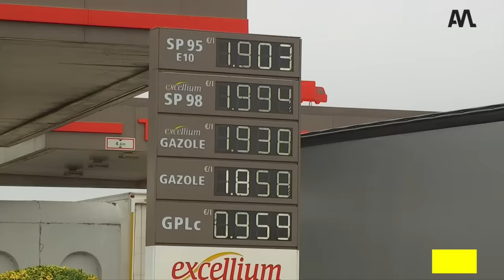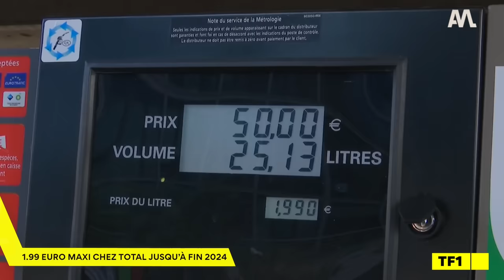Tesla se MOQUE de nous ?! - Automoto Express #439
Au programme de ton Automoto : Total maintient le plafonnement des prix des carburants jusqu'à fin 2024, Nissan multiplie les concept-cars, Tesla propose un quad électrique pour enfant et les résultats du rallye du Maroc !